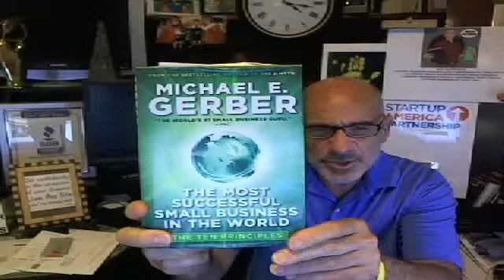"SmallBizDavid" thanks Michael Gerber for his "mentorship" ---and the "Rule of 10,000"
Michael Gerber has been one of two "Mentors" for "SmallBizDavid" (the other is Brian Tracy).  Two New Years Eve's ago, Michael was "SmallBizDavid" 's first "CyberSpace Discussion" at OurSmallBusinessTV.com---today davidsbarter.tv.